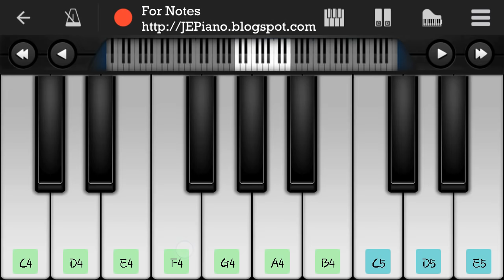Teri Meri (Bodyguard) - Mobile Perfect Piano Tutorial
Mobile piano tutorial of song "Teri meri meri teri", song by Rahat fateh ali khan & Shreya ghoshal staring salman khan and kareena kapoor from movie " Bodyguard ". Play this piano tutorial in any of your mobile or PC software or you can play this piano tutorial in your Keyboard. The software is using to making this tutorial is "Perfect Piano". You can download it from any apps store.

Piano Tutorial by MD Musarrat ansari

Song: Teri meri Prem Kahani
Staring: Salman khan, kareena kapoor
Singers: Rahat fateh ali khan, shreya ghoshal
Movie: Bodyguard
Label: T-series